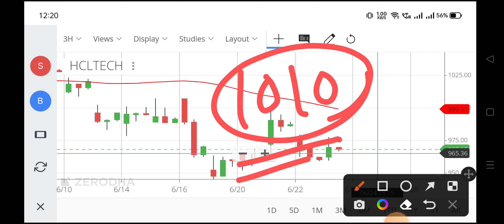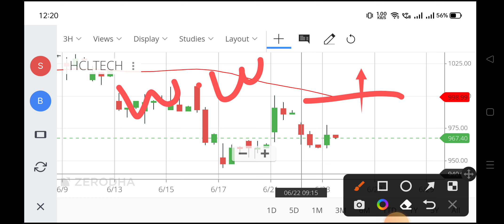hcl tech share,hcl tech share,hcl tech share price,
hcl share price,
nse hcl tech,
hcl technologies share market,
hcl tech share future,
hcl tech bonus share news,
hcl tech share sanjiv bhasin,
hcl tech bonus share record date,
hcl tech share bonus history,
hcl tech share cnbc,
hcl tech share news today dividend,
hcl tech share news dividend,
hcl tech share next target,
hcl tech share news latest,
hcl tech share news today latest,
hcl tech share price target tomorrow,